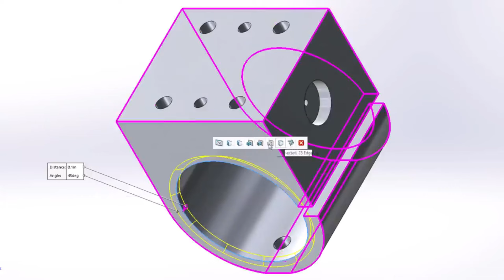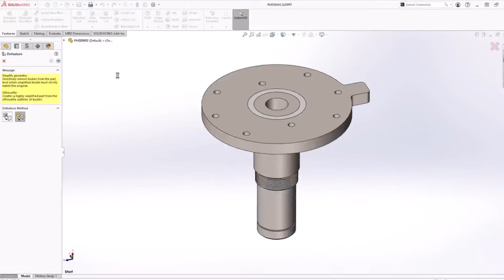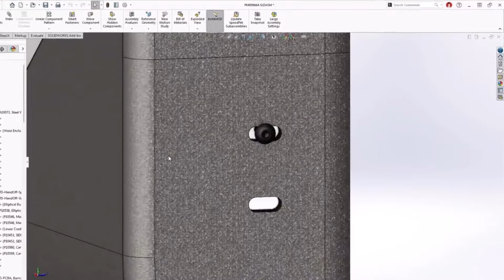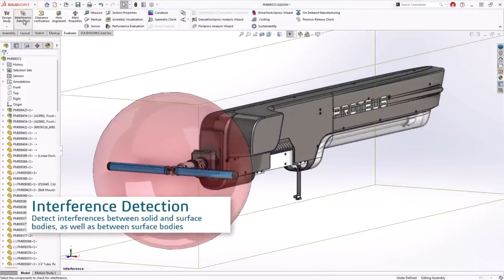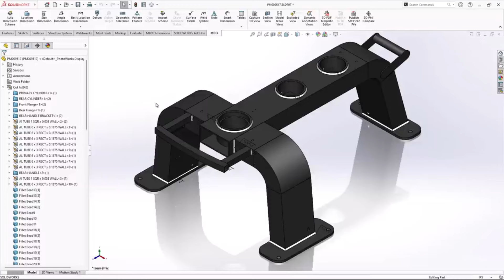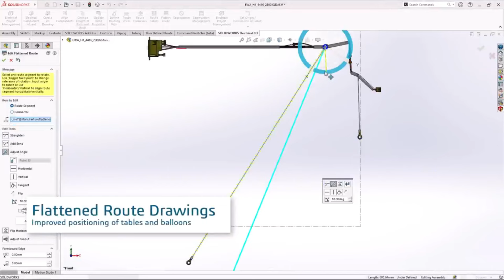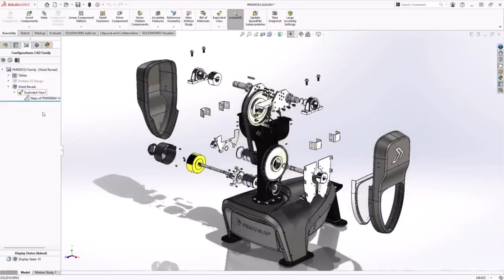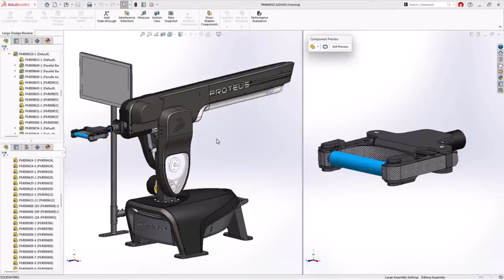SOLIDWORKS 3D CAD – What's New 2025 | Engineering Technique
Explore some of the best of “What’s New” in SOLIDWORKS CAD within the SOLIDWORKS 2025 release. Deliver innovative products faster, with improved collaboration and data management features, flexible part modeling features, accelerated assembly modeling, enhanced drawings, as well as many more new features and enhancements inside SOLIDWORKS CAD.

Engineering Technique is an Authorized Value-Added Reseller for SOLIDWORKS & 3DEXPERIENCE Works Cloud based CAD Software in across Gujarat and Mumbai.

Originally Published @solidworks